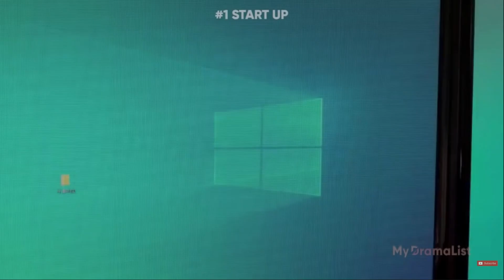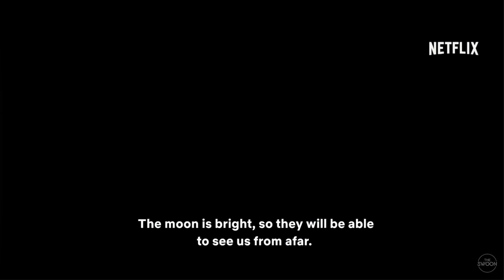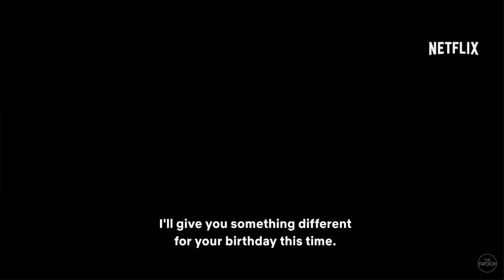MEILLEURS DRAMAS CORÉENS SUR NETFLIX 2020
Une petite liste des meilleurs drama coréen 2020 disponible sur Netflix ! vous pouvez aussi retrouver la première vidéo listant d'autres dramas sur netflix sur ce lien

Vos interactions sont très importantes pour moi donc n’hésitez pas à mettre des commentaires je répond à tout le monde et mettre un pouce à la vidéo :)